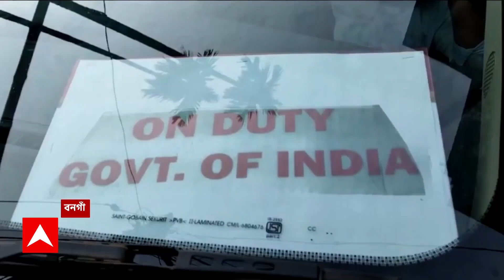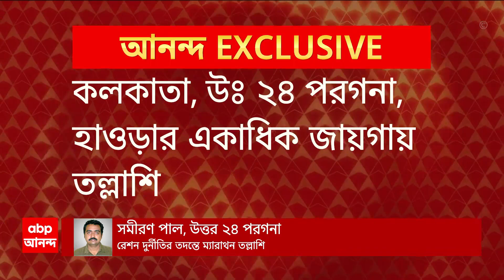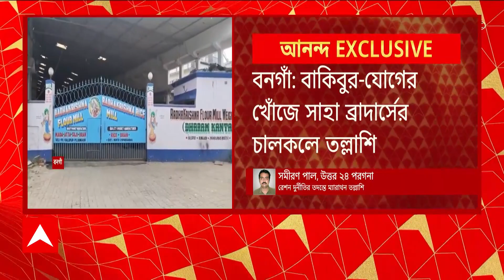Ration Scam: ২৩ ঘণ্টা পার, রেশন দুর্নীতির তদন্তে ম্যারাথন তল্লাশি ইডির, একযোগে ১৬ জায়গায় অভিযান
Enforcement Directorate: ২৩ ঘণ্টা পার, রেশন দুর্নীতির তদন্তে ম্যারাথন তল্লাশি ইডির। একযোগে ৪ জেলার ১৬ জায়গায় কেন্দ্রীয় এজেন্সির অভিযান। কলকাতা, উঃ ২৪ পরগনা, হাওড়ার একাধিক জায়গায় তল্লাশি। এজেসি বোস রোডে অঙ্কিত ইন্ডিয়া লিমিটেড নামে আটার প্যাকেজিং সংস্থায় তল্লাশি।